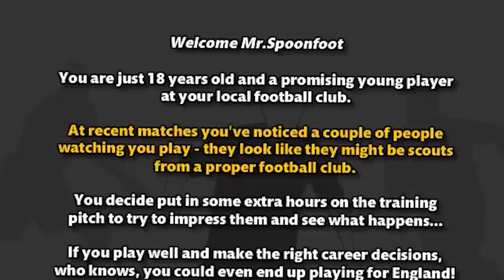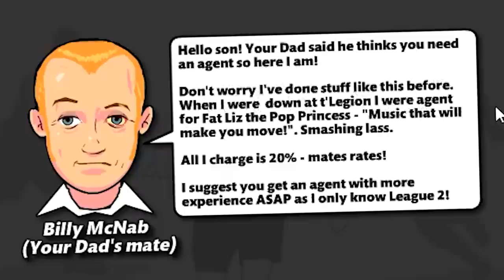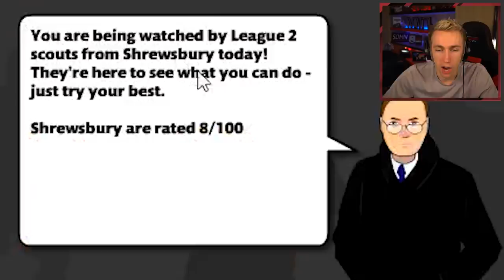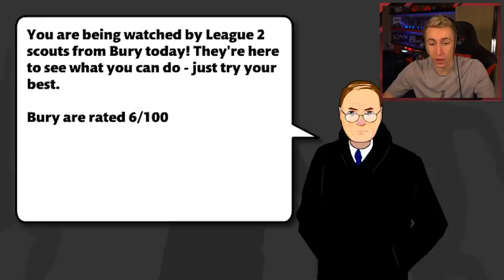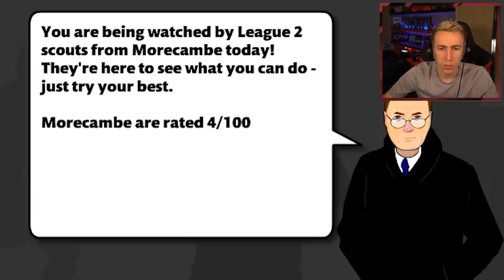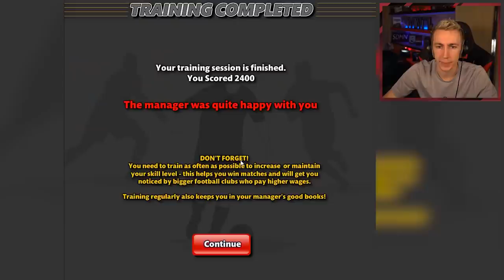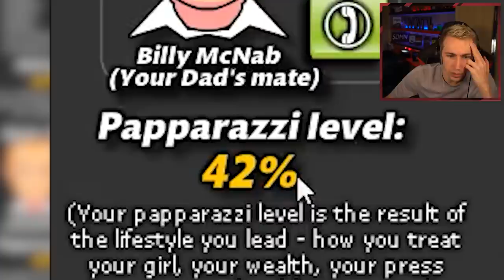JUMPERS FOR GOALPOSTS 3 IS HERE!!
Leave a like for Spoonfoot!

Simon/Miniminter/mm7games